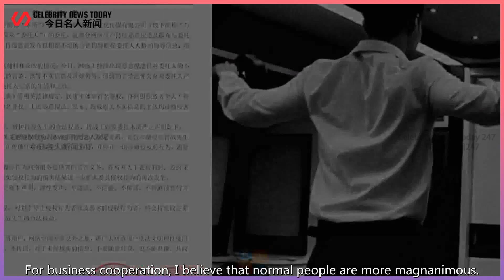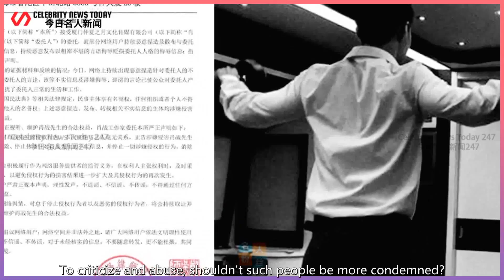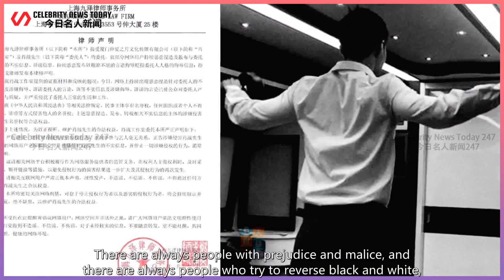Xiao Zhan's studio issued a lawyer's letter, the behavior of Jianwang 3 is not one or two times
Celebrity News Today 247 2022/01/24 : Xiao Zhan's studio issued a lawyer's letter, the behavior of Jianwang 3 is not one or two times ...
 Recently, regarding the news that Xiao Zhan's studio issued a lawyer's letter,  It has caused a lot